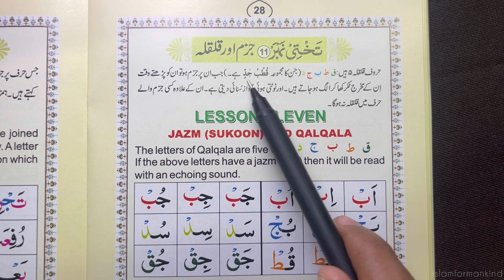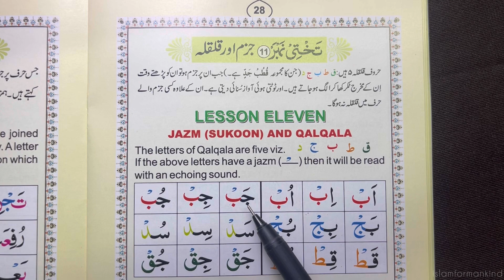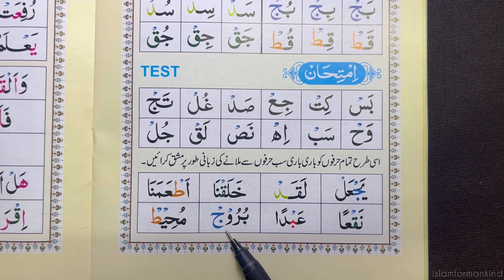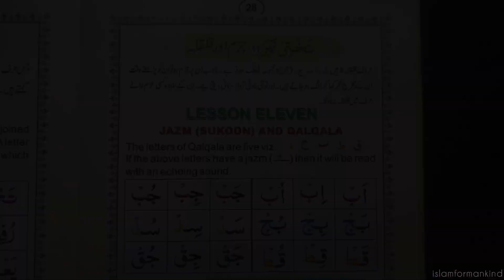Learn to Read Quran for FREE - Lesson 11 - NOORANI QAIDA in Urdu (QALQALA)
Assalamualaikum warahamatullahi wabarakatuhu,